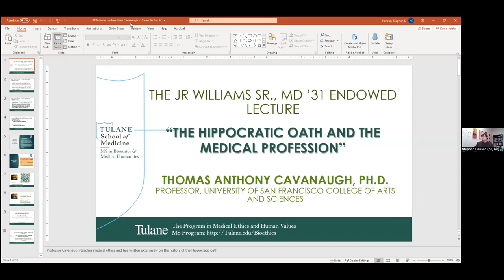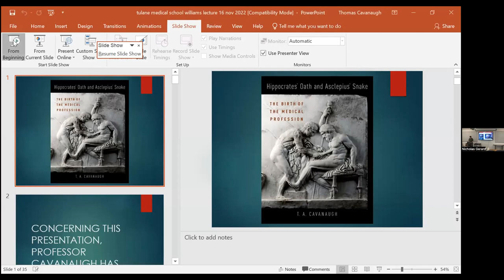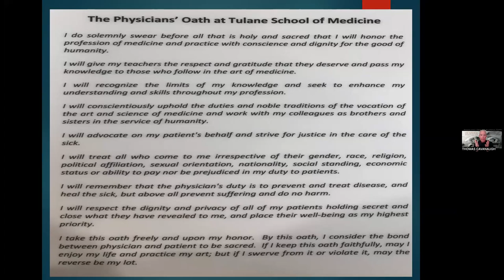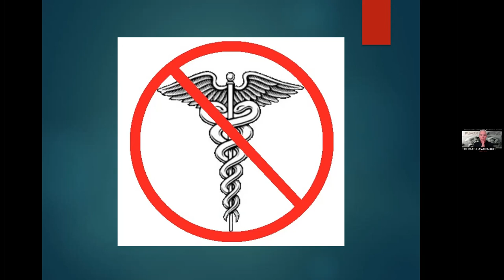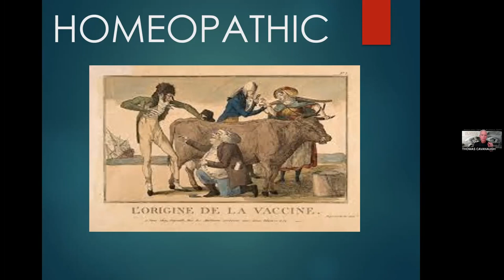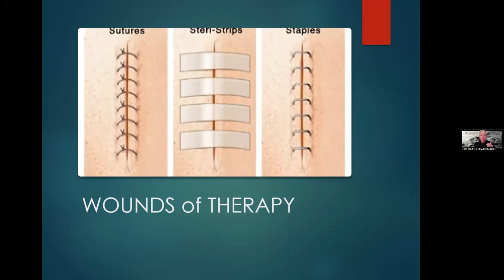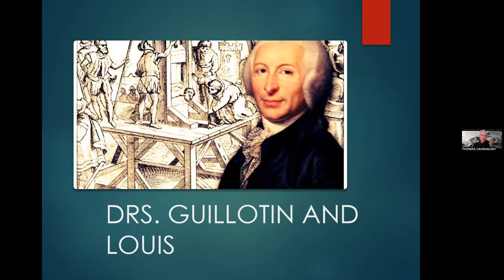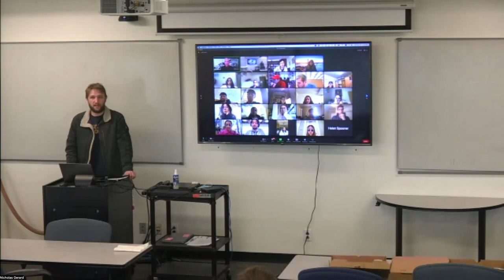Dr. Thomas Cavanaugh's talk “The Hippocratic Oath and the Medical Profession”